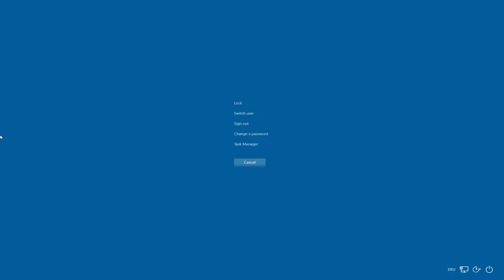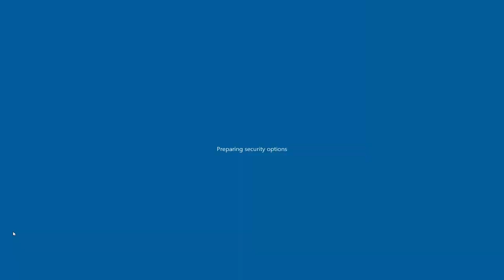1v1 Practice #3 Motorway Spy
1v1 Practice with Flachzange